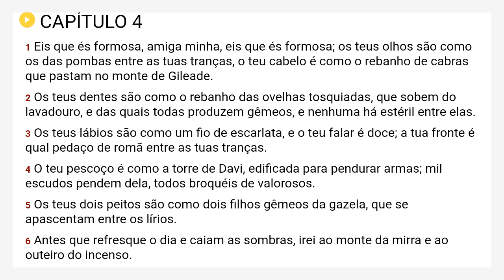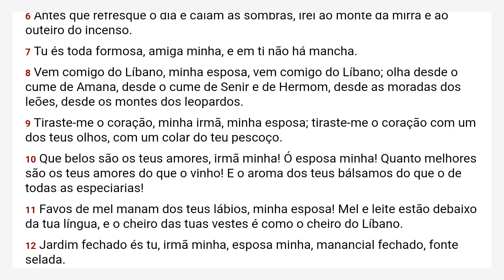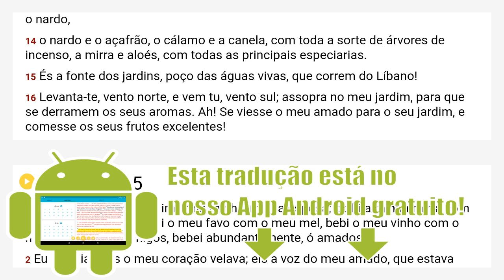Cantares 4 Almeida Revista e Corrigida - ARC